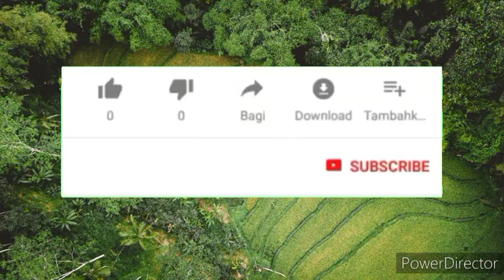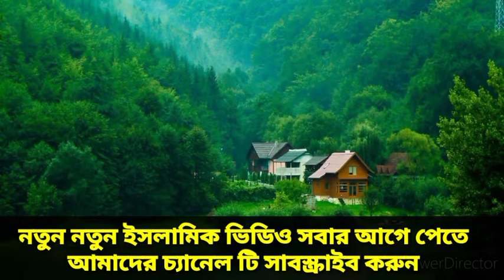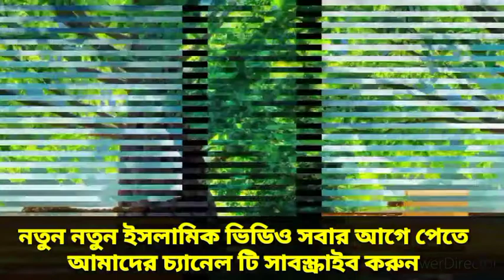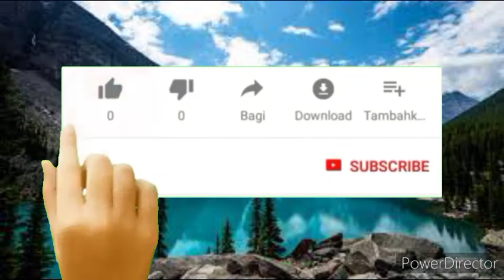রিদয় শিক্ত করা কন্ঠে। কত দুর মদিনার পথ?অসাধারন নাশিদ।।এক বার সুনে দেখুন রাসুলের প্রেমে পড়ে জাবেন।